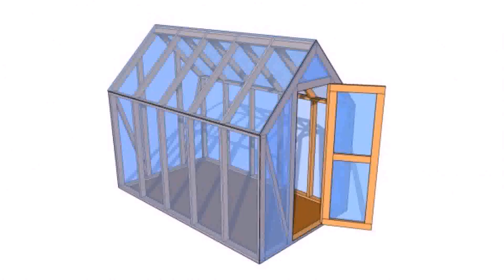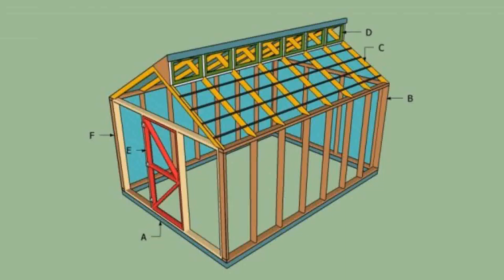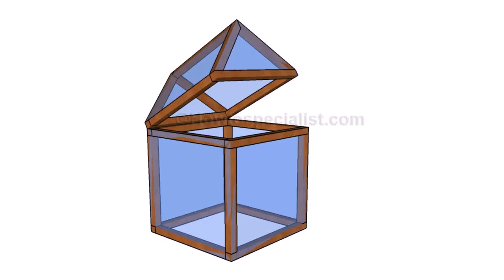Buy Car NY 5% DP